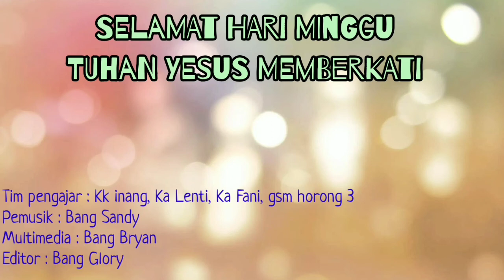Pengajaran online SM HKBP Bogor horong 3, Minggu 09 Agustus 2020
Pengajaran online SM HKBP Bogor
09 Agustus 2020
Yesus Terang Dunia
Bahan Alkitab : Yohanes 8 : 12